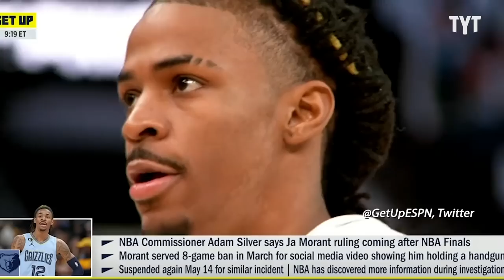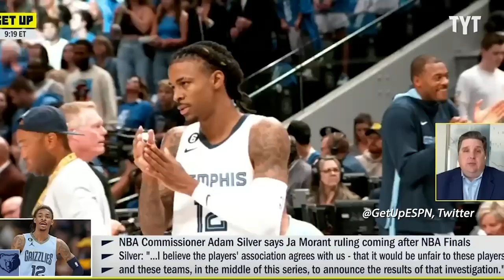Ja Morant Scandal Takes an Unprecedented Turn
NBA commissioner Adam Silver hinted at the timeline of Ja Morant's inevitable suspension for next season during a recent press conference during the NBA Finals. Jayar Jackson breaks it down.